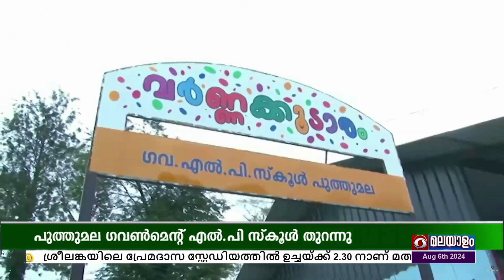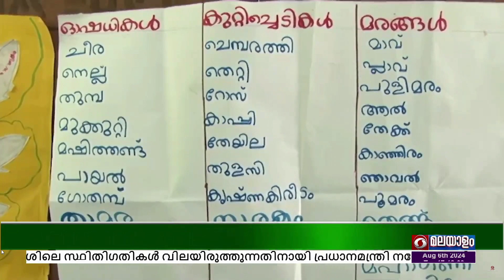ദുരന്തമേഖലയിൽ അവശേഷിക്കുന്ന ഏക സ്കൂൾ.... പുത്തുമല ഗവണ്മെന്റ് എൽ.പി.എസ്സ്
ഉരുൾപൊട്ടൽ ദുരന്തം ഉണ്ടായ മുണ്ടക്കൈ, ചൂരൽമല മേഖലയിൽ അവിശേഷിക്കുന്ന ഏക സ്കൂളാണ് പുത്തുമല ഗവണ്മെന്റ് എൽ.പി സ്കൂൾ.

ഇന്നലെ സ്കൂൾ തുറന്നെങ്കിലും ഭൂരിഭാഗം കുട്ടികളും ദുരിതാശ്വാസ ക്യാമ്പുകളിലായതിനാൽ പലരും എത്തിയിട്ടില്ല.

സുനിത് സുകുമാരൻ തയ്യാറാക്കിയ റിപ്പോർട്ടിലേക്ക്...